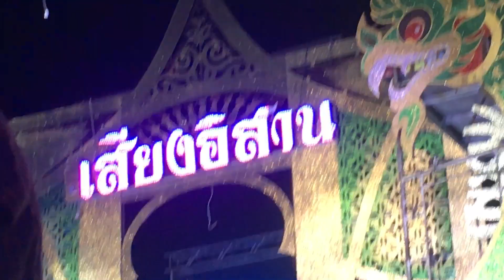ตลกเสียงอิสาน 2018 ใหม่ล่าสุด @บุญกฐิน วาปีปทุม มหาสารคาม 9/11/2561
ตลกเสียงอิสาน 2018 ใหม่ล่าสุด @วาปีปทุม มหาสารคาม 9/11/2561